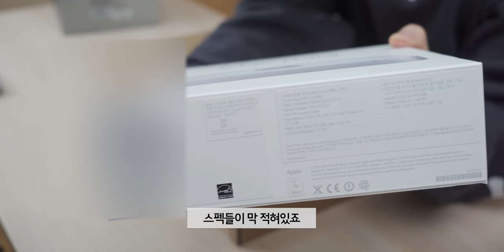애플기기가 나올 때마다 사던 사람이 이제서야 맥북을 산 이유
▶ 스펙
제품명 : Macbook Air M1
SOC : 8코어 M1
메모리 : 8GB
저장장치 : 512GB
디스플레이 : 13.3인치 IPS 2560x1600 60Hz
밝기 : 400nit
색역 : P3 100%
무선기술 : Wi-Fi 6, Bluetooth 5.0
포트 : ThunderBolt 4 / USB 4.0 2개, 3.5mm 오디오
배터리 : 49.9Wh
무게 : 1.29kg
구매 가격 : 1797500원(애플케어+ 포함)